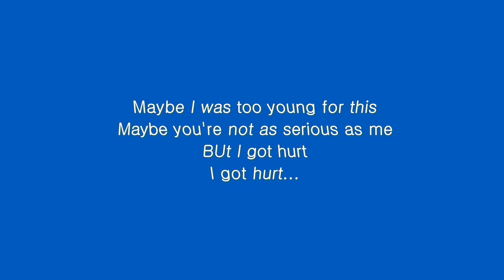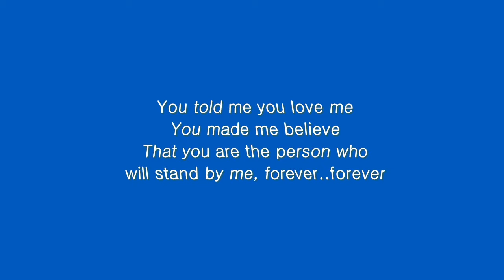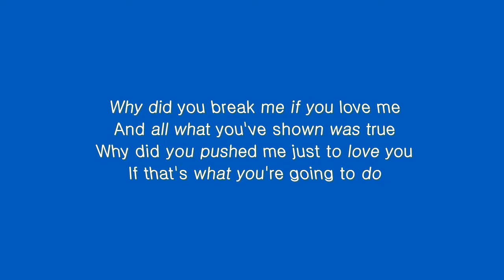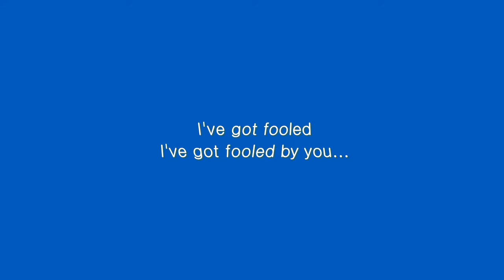"Why?" Composed and Sung by Kimberly Lorca | Original English Song Composition | OPM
"Why?" by Kimberly Lorca with Lyrics
Composed by: Kimberly Lorca
Original Composition
Filipino Music - English
Edited by: JCAR Vid Online

"Why?"
by Kimberly Lorca

Lyrics:

Maybe I was too young for this
Maybe you're not as serious as me
BUt I got hurt
I got hurt...

You told me you love me
You made me believe
That you are the person who
will stand by me, forever..forever

Why did you treat me like a princess
When you are going to leave
You made such promises
Done everything just to make me believe

In forever...In forever...

Why did you break me if you love me
And all what you've shown was true
Why did you pushed me just to love you
If that's what you're going to do

I've got fooled by you

I gave you all the love
You needed to fix you
But why? But why? Why?

In forever...In forever...